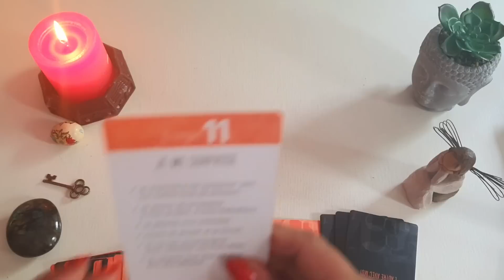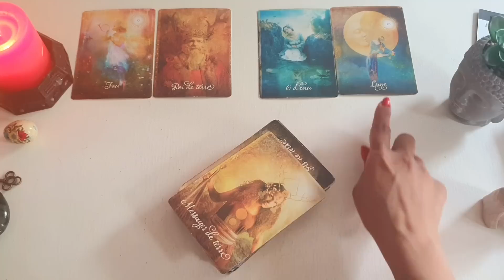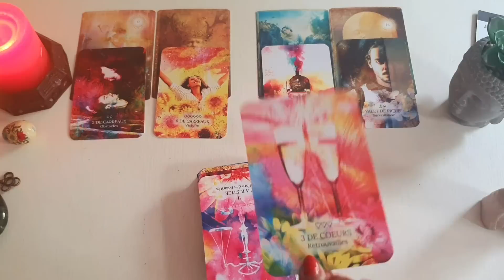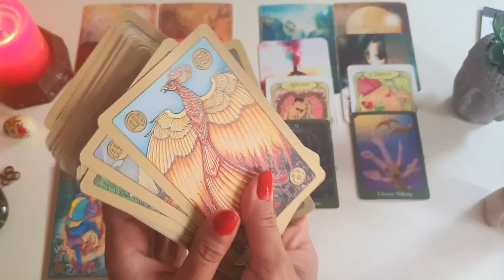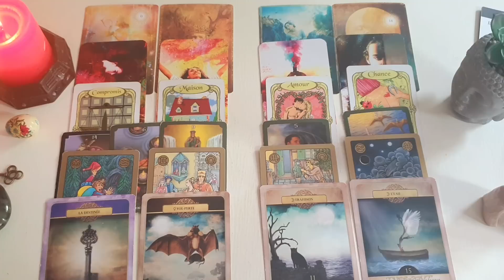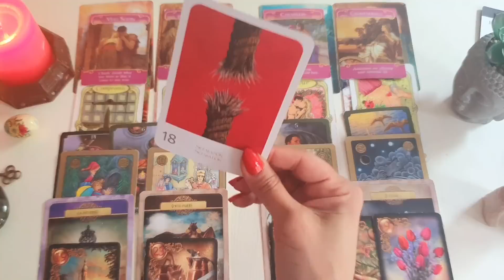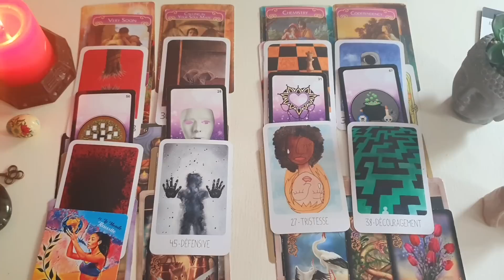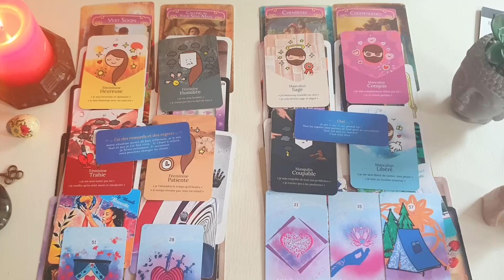اعترافات ضمیر ناخودآگاه او در مقابل شما - فال احساسی بدون زمان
مقدمه  00:00

فال  13:11